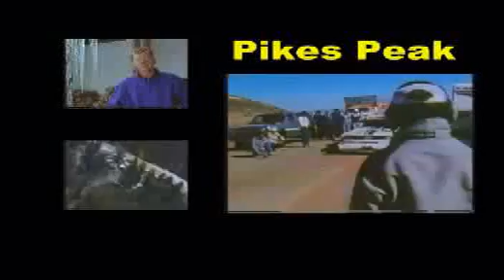Audi Quattro S1 Urquattro Pikes Peak Hill Climb 1987 Walter Röhrl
Walter Röhrl stellte beim Pikes Peak International Hill Climb einen neuen Rekord für die 19,99 Kilometer lange Bergaufpiste des Pikes Peak auf. 1987 benötigte er auf einem rund 600 PS starken Audi S1 Sport quattro 10 Minuten und 47,85 Sekunden